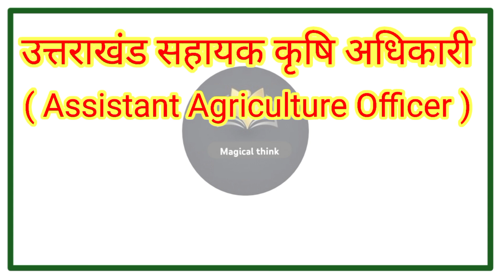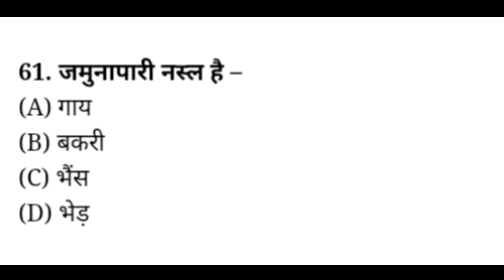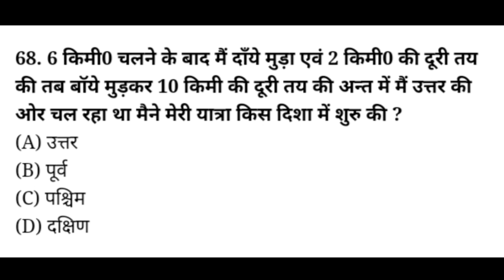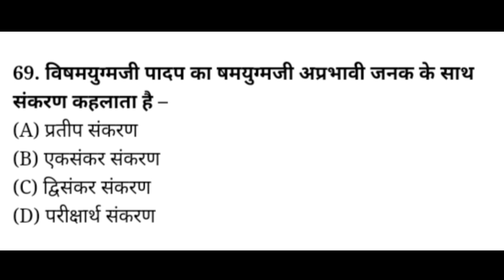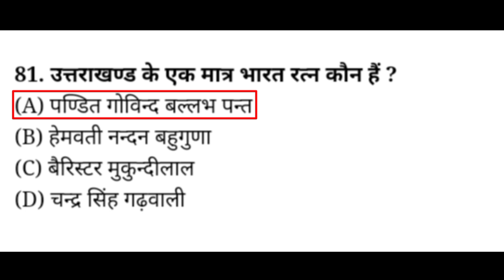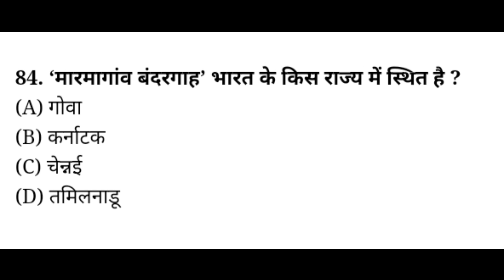Uttarakhand AAO Previous Year Question || Assistant Agriculture Officer Important Question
UKSSSC AAO Previous Year Questions | UKSSSC AAO PYQ 2023
UKSSSC AAO 2023 | सहायक कृषि अधिकारी | UKSSSC AAO Previous Year Paper
Uttarakhand AAO Questions Paper
उत्तराखंड सहायक कृषि अधिकारी
uttarakhand assistant agriculture officer important questions
uttarakhand aao important questions
ukspc assistant agriculture officer previous year question paper
ukpsc aao important questions 2024
ukpsc aao important questions 2023
uttarakhand aao previous year question || assistant agriculture officer important questions
उत्तराखंड सहायक कृषि अधिकारी महत्वपूर्ण प्रश्न
उतराखंड सहायक कृषि अधिकारी
सहायक कृषि अधिकारी
UTTARAKHAND AGRICULTURE OFFICER
UTTARAKHAND ASSISTANT AGRICULTURE OFFICER
Assistant Agriculture Officer

Uttarakhand Assistant Agriculture Officer { AAO} Previous Year Question Paper